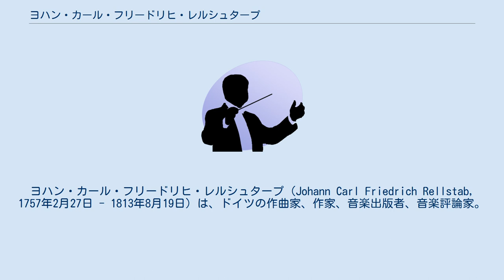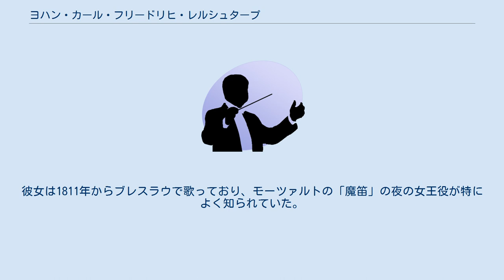ヨハン・カール・フリードリヒ・レルシュタープ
ヨハン・カール・フリードリヒ・レルシュタープ（Johann Carl Friedrich Rellstab, 1757年2月27日 - 1813年8月19日）は、ドイツの作曲家、作家、音楽出版者、音楽評論家。
 レルシュタープはベルリンで活動し、ベルリンの音楽会に非常に影響力のあった人物であった。
 幼少期にヨハン・フリードリヒ・アグリコーラに鍵盤楽器演奏を師事し、作曲をカール・フリードリヒ・クリスティアン・ファッシュに習った。
彼は1779年に父の印刷業を継ぐことになった時には、ハンブルクのC.P.E.バッハの下で修業を継続しようと計画していた。
音楽への興味があったため、レルシュタープは事業の方向性を音楽へ傾け、楽譜貸し出し業を開始（1783年）、楽譜出版の子会社を設立するなどした（1785年頃）。
さらにその後は、楽器製作や音楽関連の備品の販売も行った。
 レルシュタープの音楽作品には1曲の「テ・デウム Te Deum」、ミサ曲1曲、数多くのカンタータ、リート、ジングシュピール「Die Apotheke」などがある。
 息子のルートヴィヒ・レルシュタープも音楽批評家・詩人であった。
シューベルトはルートヴィヒの詩を基に「白鳥の歌」を作曲している。
レルシュタープの長女のカロリーネ・レルシュタープ（1793年-1813年）はf‴に届く極めて広い声域で有名な歌手であった。
彼女は1811年からブレスラウで歌っており、モーツァルトの「魔笛」の夜の女王役が特によく知られていた。